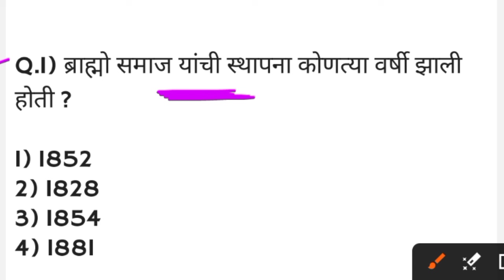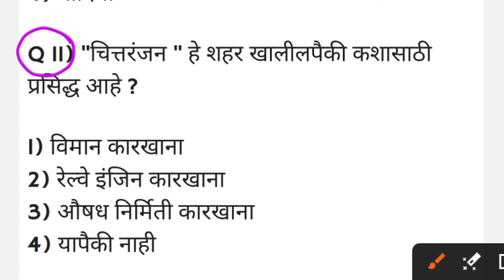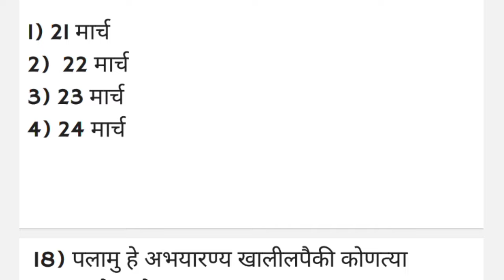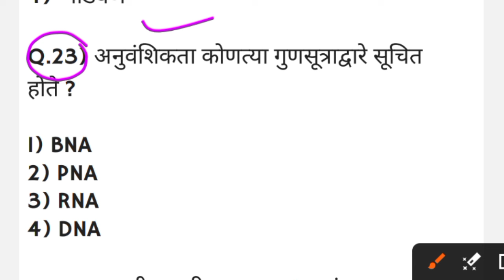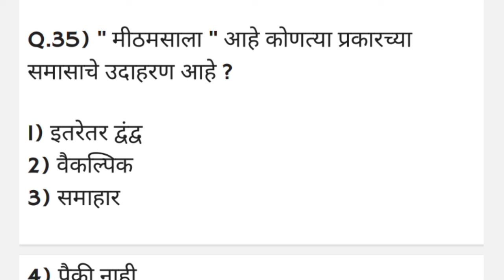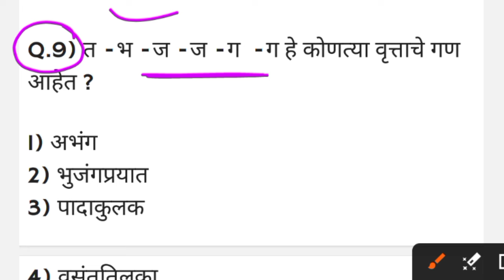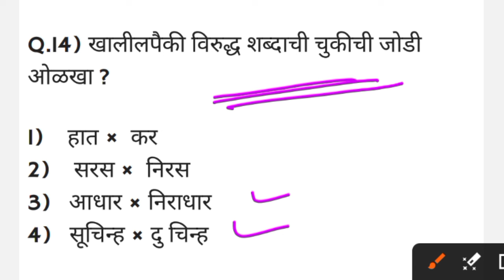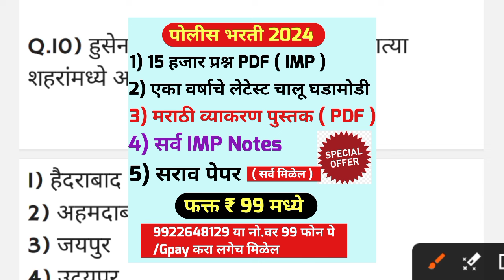Police bharti Maharashtra Question Paper| पोलीस भरती पेपर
Police bharti Maharashtra Question Paper| Police Bharti Question Paper | पोलीस भरती पेपर  | Maharashtra Police Bharti Question Paper 2024 |

Welcome our Educational Youtube channel RVD Academy.

We are going to discuss important question for Maharashtra police bharti 2024 and and question paper of police Bharti Maharashtra

In this video i covered 50 GK question for police Bharti Maharashtra.

पोलीस भरतीच्या प्रश्नसंच सोडवा.

आपल्या टेलिग्राम चैनल ला जॉईन व्हा

🎯 पोलीस भरतीसाठी 15000 प्रश्न आणि 2024 चे संपूर्ण चालू घडामोडी आणि सराव पेपर नोट्स मिळतील.

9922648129 या नंबर वर ₹ 99 या नंबर वर फोन पे किंवा गुगल पे करून स्क्रीन शॉट पाठवा एका मिनिटात व्हाट्सअप वर पाठवले जातील.

Police Bharti
maharashtra police bharti 2022 questions papers
police bharti maharashtra paper
maharashtra police bharti questions paper
maharashtra police bharti questions
police bharti previous questions papers
police bharti maharashtra questions paper
police bharti 2024 questions paper,police bharti gk questions 2024
पोलीस भरती 2024 प्रश्नपत्रिका
पोलीस भरती 2024 सराव प्रश्नसंच
पोलीस भरती लेखी परीक्षा
पोलीस भरती तयारी 2022
पोलीस भरती लेखी परीक्षा अभ्यासक्रम
पोलीस भरती सराव प्रश्नसंच
मुंबई पोलीस भरती प्रश्नपत्रिका
पोलीस भरती लेखी तयारी कशी करावी पोलीस भरती 2022 सराव प्रश्नसंच
मुंबई पोलीस भरती प्रश्नपत्रिका 2023
नागपूर शहर पोलीस शिपाई भरती
मुंबई शहर पोलीस भरती मागील प्रश्न
पोलीस भरती अभ्यासक्रम 2024
महाराष्ट्र पोलीस भरती अभ्यासक्रम 2024
महाराष्ट्र पोलीस भरती मुंबई प्रश्नपत्रिका 2023
महाराष्ट्र पोलीस भरती मुंबई प्रश्नपत्रिका 2024
महाराष्ट्र पोलीस भरती पुणे प्रश्नपत्रिका 2023
महाराष्ट्र पोलीस भरती नांदेड प्रश्नपत्रिका 2023